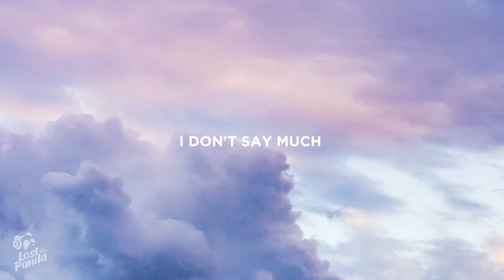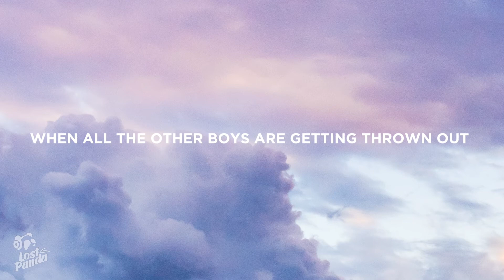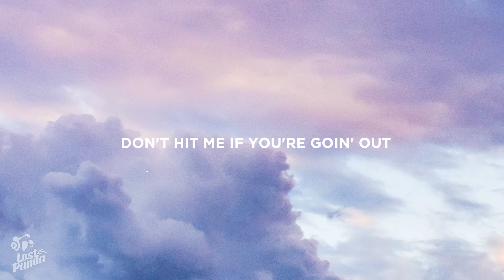Role Model - Going Out (Lyrics)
“Role Model - Going Out” Lyrics / Lyric Video by Lost Panda

Lostpandamusic.com/socials

[Chorus]
Don't hit me if you're goin' out
I can barely leave the house
Mood is always movin' south
And you don't know what that's about
And you don't know what that's about, yeah

[Verse 1]
Don't check on me, don't sweat, I'm fine
Don't expect me to just unwind
It takes a minute and some wine, ay
Fuck 'til I'm finished then say bye
I don't say much
I know goin' out don't really take much
But frat boys in the city gonna hate us
They impress their daddy's with an A+
I try to put my shoes on and I give up
Homies sent the address to the strip club
Girls pay 20K just for a lift up
The typa' girl that makes the boys do sit ups

[Chorus]
Don't hit me if you're goin' out (Goin' out)
Mood is always movin' south (Movin' south)
And you don't know what that's about, yeah (I don't know what that's a, I don't, I don't know what that's a)

[Verse 2]
The DJs replay every song (Ooh)
Just act okay and play along (Hey)
He hates that he can't say I'm wrong (Can't say I'm wrong)
His friends pretend and carry on (Ahh)
Like are you stupid? (Stupid)
I'm not in the club looking for Cupid (Cupid)
I be on my couch alone and useless (Useless)
Twenty-four a drink I think you're clueless
You can come and find me when you close out
When all the other boys are getting thrown out
Dudes be hella rude so I don't go out
No, I don't go out

📷 Wallpaper: David Becker

👩‍💻 Share “Role Model - Going Out” Lyrics with your friends!